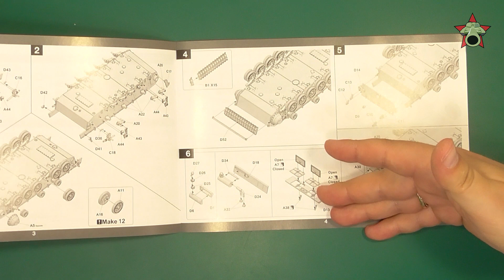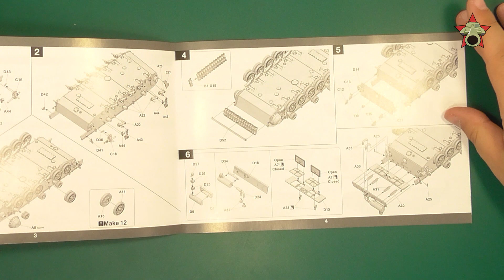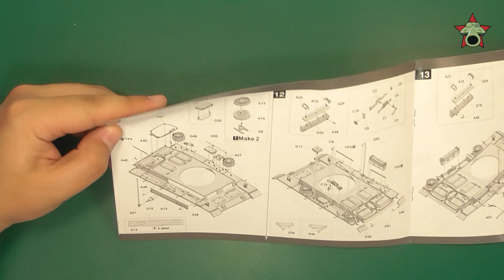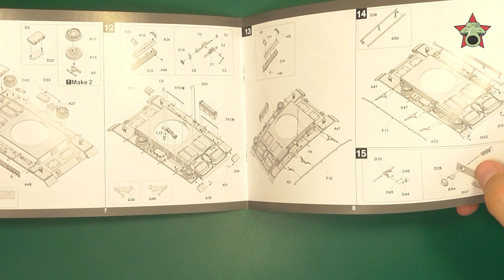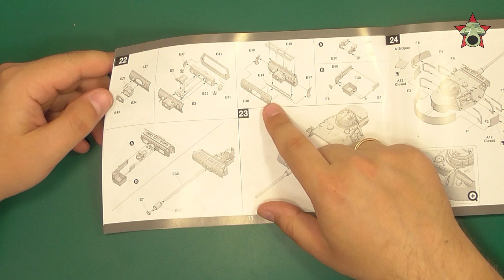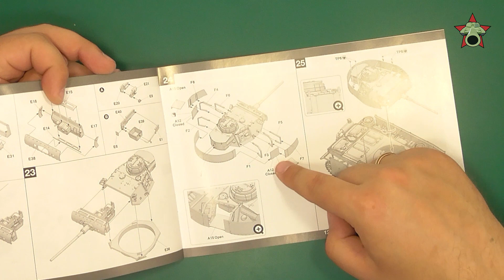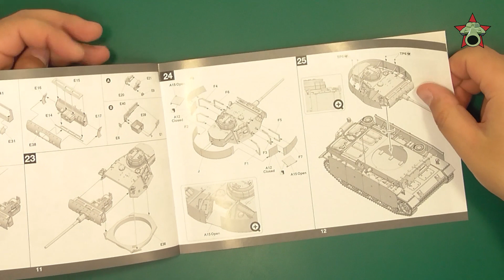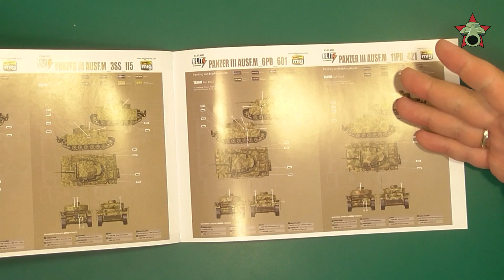Обзор Panzer III M - немецкий средний танк, модель Takom Blitz 1/35 Pz. III M tank model review 1:35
Обзор модели среднего немецкого танка Panzer III ausf. M, в масштабе 1/35 от Takom Blitz. Артикул 8002. В обзоре представлена краткая историческая справка и фотографии литников.

Навигация:
00:00 Вступление
00:25 История
01:48 Инструкция
09:27 Содержимое коробки
19:07 Итоги

Достоинства:
+ Высокое качество литья
+ Многоразъемные формы
+ Фототравление, экраны
+ Схемы окраски

Недостатки:
- Дефекты литья
- Нет прозрачных деталей
- Деформированные детали
- Следы от толкателей на траках
- Стволы требуют замены

Вердикт: 8,5/10.

Review of Pz.III M kit in 1:35 scale, Takom Blitz. Kit ID 8002.

Pros:
+ Good moulding
+ PE, metal skirts
+ Slide moulding
+ Paint scemes

Cons:
- Minor moulding flaws
- No clear parts
- Damaged parts
- Ejection pin marks on track
- Gun barrels need to be replaced

Conclusion: 8.5/10

Автор и ведущий: Валерий Золотухин
Медиа партнер: Scalemodels.ru
Модель на обзор предоставил: Андрей Хаустов